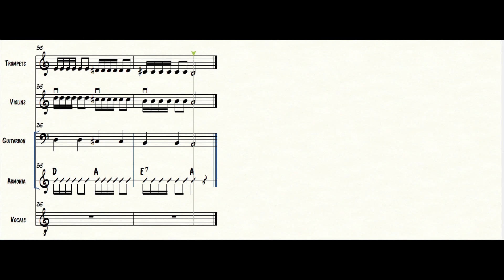Twinkle Twinkle Variations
Finale Playback Track